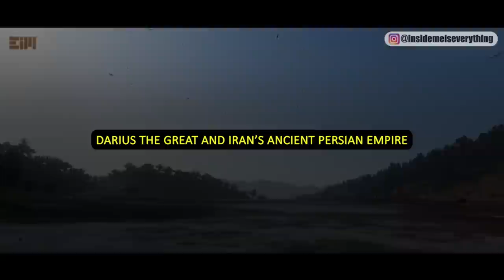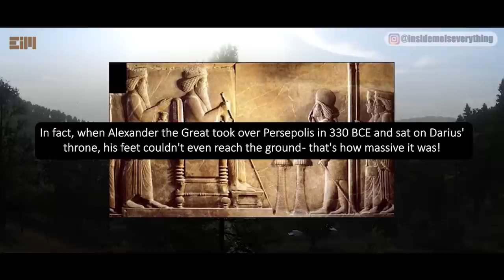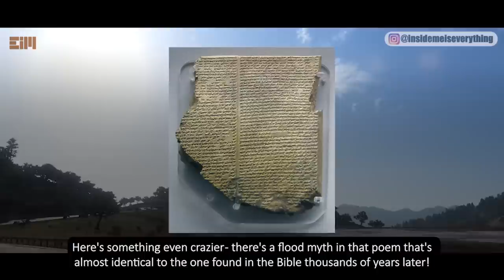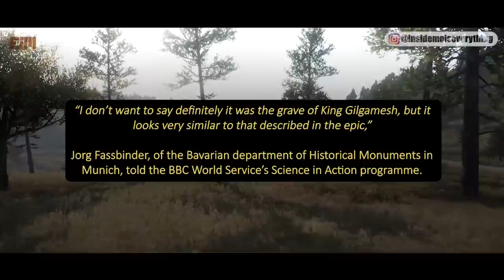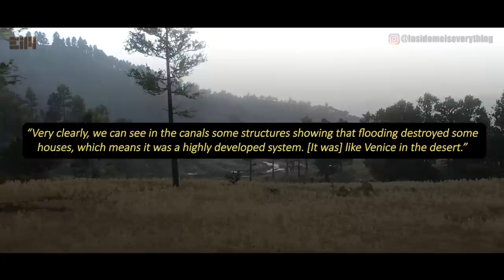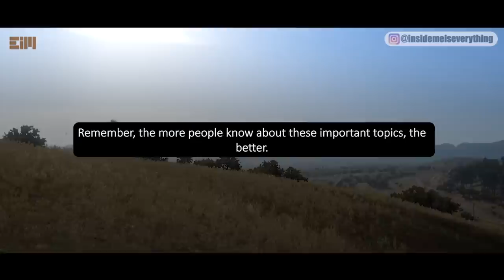WHOA! SHOCKING INFORMATION… 18ft Tall!!!